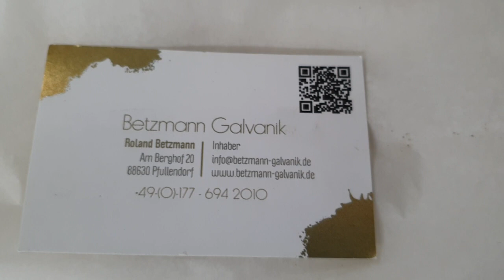Motorrad Tank neu verchromen